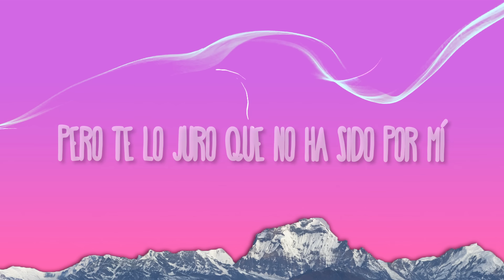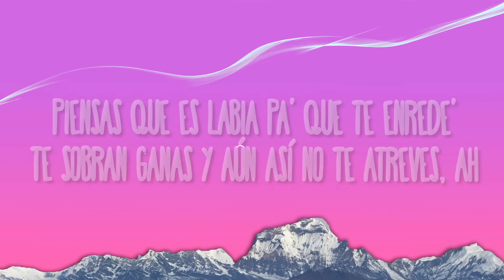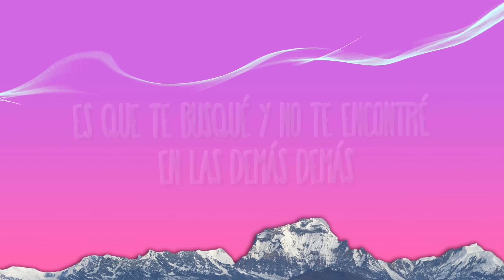Andy Rivera - Dudas de Mi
(Letra):
Yo sé que tienes muchas dudas de mí
Fama de que no me dura un amor y quizás
Pero te lo juro que no ha sido por mí
Es que te busqué y no te encontré en las demás
Yo sé que tienes muchas dudas de mí (Yeah)
Fama de que no me dura un amor y quizás (Yeah)
Pero te lo juro que no ha sido por mí (Por mí)
Es que te busqué y no te encontré en las demás (Mmm)

Piensas que es labia pa' que te enrede'
Te sobran ganas y aún así no te atreves, ah
Y yo estoy puesto (Ey) si así lo quieres (Woh)
Pa' presumir que estamo' junto en las redes, yeah
Antes me la pasaba rompiendo corazone'

Pero eso nunca fueron mis intencione'
Mi corazón estaba de vacaciones
Pero cuando te vi se encendieron los motores
Para hablarle bonito
Tú llegaste con todo lo que necesito
Si escucho una canción de amor vuelvo y la repito
Como "Ojitos Lindos" de Benito, te la dedico

Me estoy volviendo loco y yo no te toco
No creas en chismes, vamos poco a poco

Y yo estoy puesto (De ti) si así lo quieres (Mami)
Pa' presumir ese culito en las redes, yeah

Andy Rivera, mami
Dímelo, HACHE
Miky La Sensa
Vuelta
Demás)